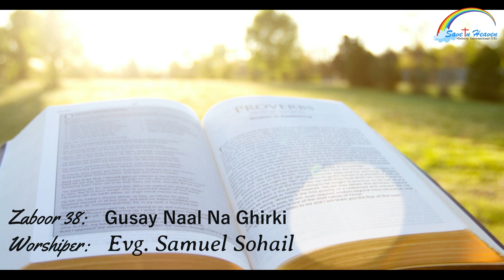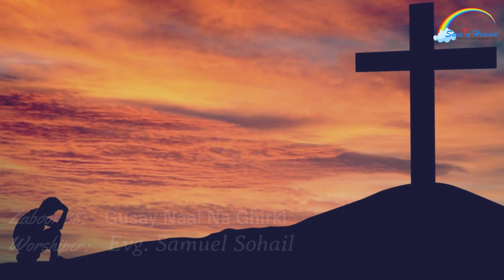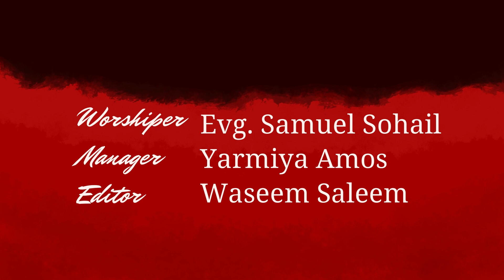Gusay Naal Na Ghirhakeen | Psalm/Zaboor 38 | Worhiper : Evg. Samuel Sohail | Save in Heaven Ministry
Evg. Samuel Sohail

Manager : Yarmiya Amos

Editor : Waseem Saleem